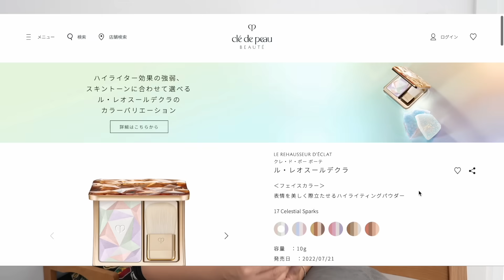日本化妝好用小物分享💛海外絕版好物、斷晒貨㊙️都有辦法買到⁉️｜Feat.Everuts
Everuts，HKTV旗下海外代購平台 有超過5000個經認證嘅代購專員幫你喺🌎30個國家及地區買到名牌美妝、零食玩具、護膚品等世間好物🛍️

想輕鬆入手日本美妝？即刻下載Everuts

^優惠受條款及細則約束。優惠有效期由2024年3月11日至4月10日。名額有限，送完即止。

*優惠受條款及細則約束。名額有限，送完即止。

Equipment I use :
SONY ZV-E1

檸檬大叔 / 屏東 /  戰利品 / OUTLET界KOL / 獨遊